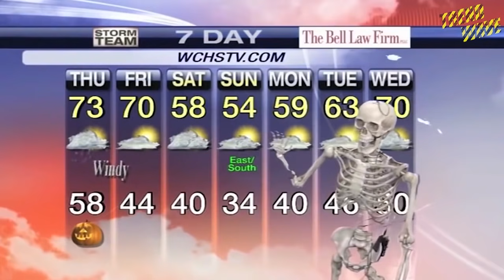10 UNFORGETTABLE MOMENTS CAUGHT ON LIVE TV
10 UNFORGETTABLE MOMENTS CAUGHT ON LIVE TV